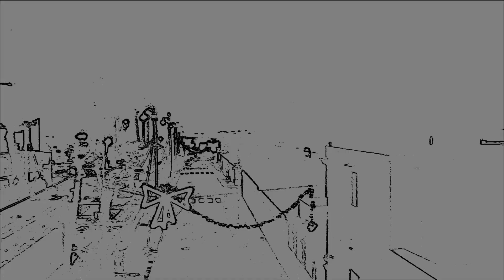Buon Fine Anno 2019 Alezio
Auguri a tutti per una fine dell'anno spettacolare ed un inizio 2020 ancora migliore, con le luminarie di Alezio riprese col drone.